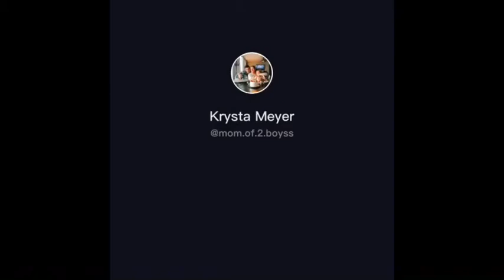Reacting to bad TikToks